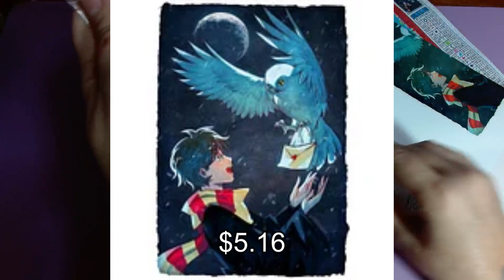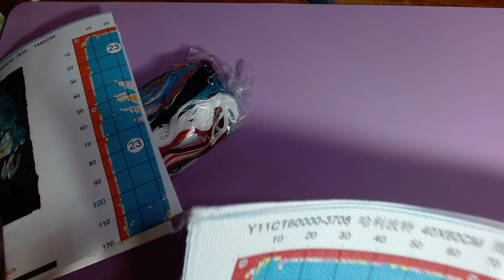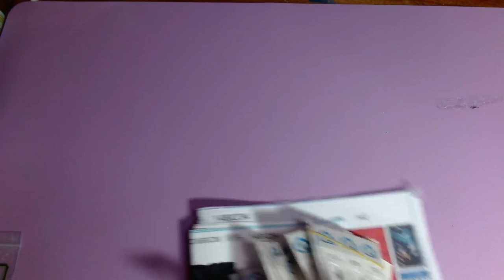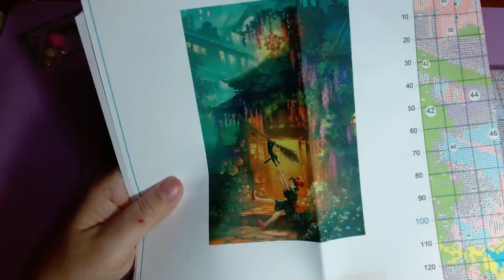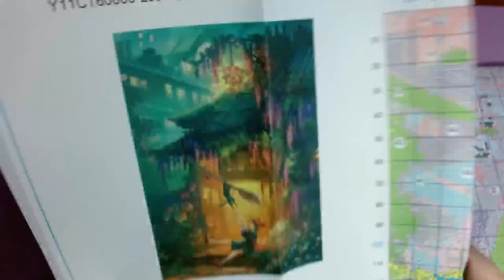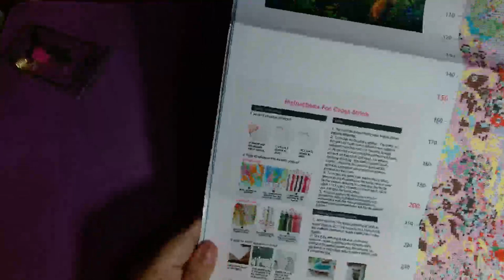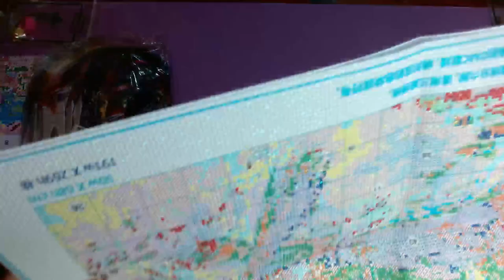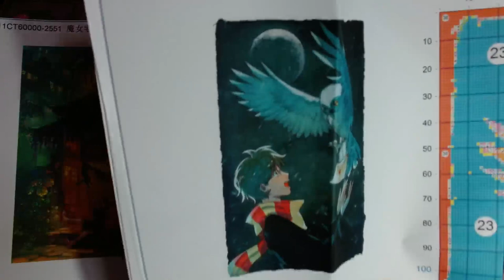paintsomeway unboxing pt 3 of 4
This is the third of four unboxing videos for this order as it was a pretty good sized order. This one will be for three cross stitch kits, all stamped.

***Kit in video***

Anime girl (kiki)
the one i bought seems to be no longer available
but here is another one (that I really want!) $9.99:

harry potter: no longer available

***Currently Reading:***
Physical book: Sword Catcher by Cassandra Clare
Audiobook: The Assassin's Blade by Sarah J Maas
ARC: The Fury by Alex Michaelides
ebook: The Wickedest of Things by Russel Barrie